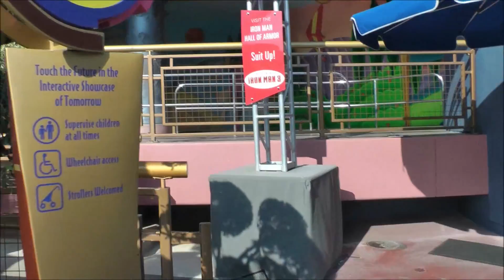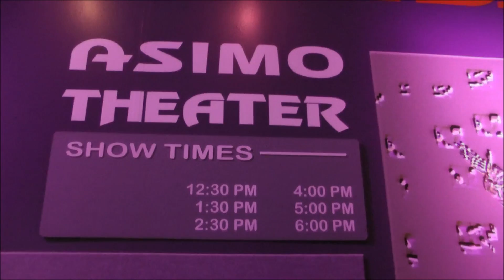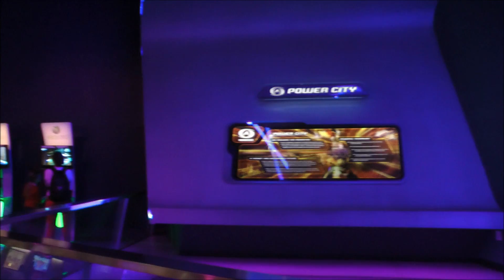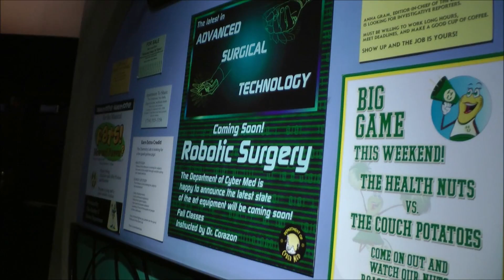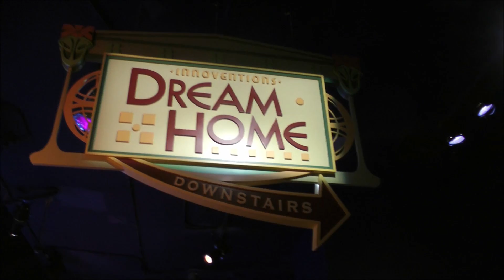Innoventions, Disneyland Park, Disneyland Resort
Innoventions inside Disneyland Park at Disneyland Resort (HD 1080p) — SKIP the LINES, with tips, apps and real tickets